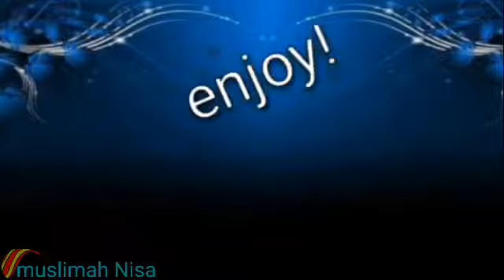Clarity meme|| ft. My bestie's 🖤💙